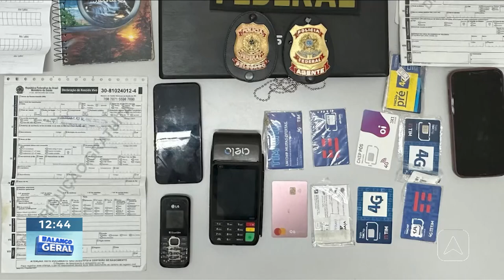PF desarticula esquema de fraudes bancárias;